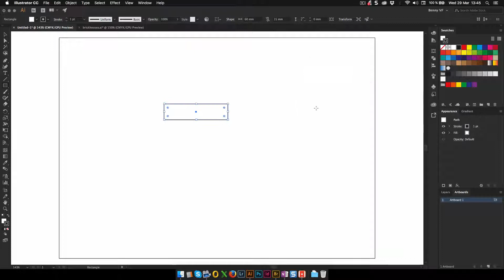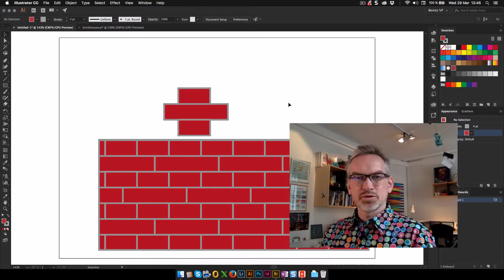Illustrator kursus: Murstensmønster i Illustrator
Er det svært at tegne mursten og lave dem som et mønster?

SKAL DU VÆRE RIGTIG KLOG?

Så kan jeg hyres til 1 til 1 kurser eller foredrag eller oplæg: